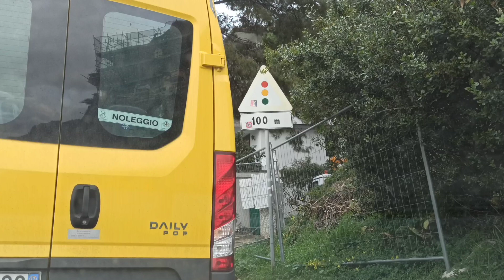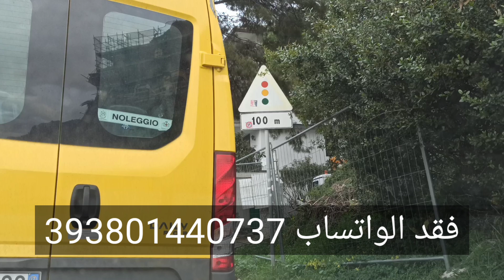بزاف هاذشي،حضيو راسكم من واحد النصاب/decreto flussi 2023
Decreto flussi
مرسوم التدفقات